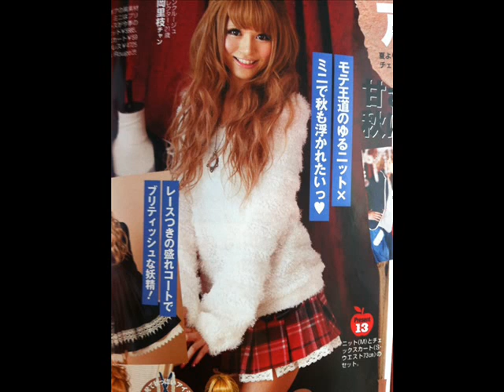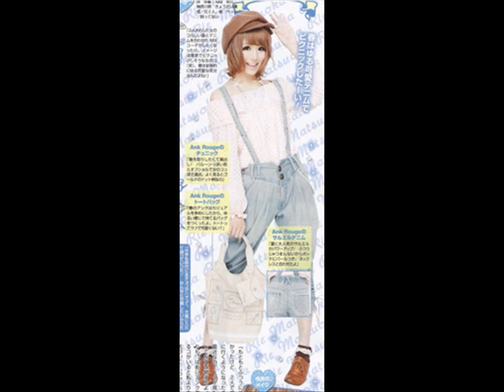japanese fashion style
about the japanese fashion line kyuuu i really like japanese fashion i added some of my photos here ehum and the photos here are about the kawaii girls in japan! love it ! kyuuu! kyuu! kyuu!